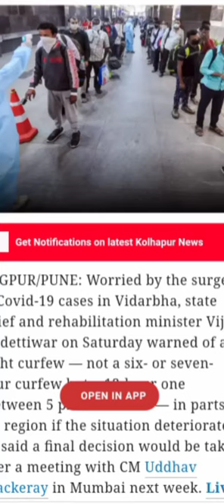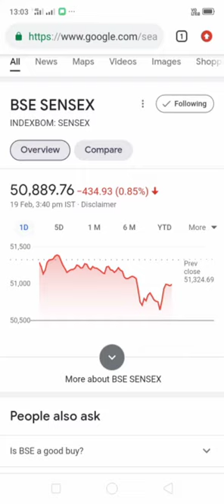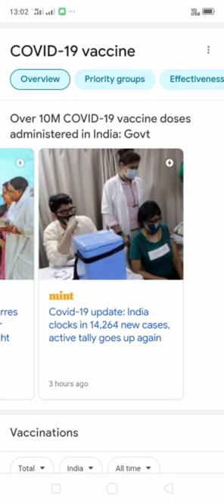Corona update Maharashtra India, P.M Narendramodi covid19 BULL vs BEAR with BISHNU, Corona news